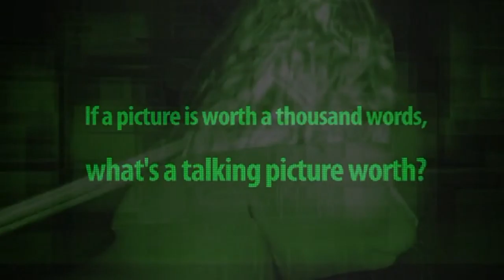Product Photographer New York - Commercial 2: Cat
Product Photographer - Professional Product Photography in New-York BY:
Product Photography Studio
Address: New York, NY

A Simple Way to Create Your Own Product Photography
Online stores are getting more popular these days. Instead of buying stuffs from conventional store, people prefer purchasing goods in online store, as it is easier and simpler. Recently, there are many business owners choose online store as their marketplace. In fact, running an online store can be more profitable than having conventional one. If you are planning to get involved in e-commerce sector, there are several things that you have to prepare. One of the essential points is making a great product photography.
How you present you product will bring a significant impact on your sales. Indeed, showing amateur image of your product can make your product looks unprofessional. This kind of thing will also affect the consumers’ trust towards your business. Here, a great product photography is the key point and a crucial investment to attract more customers. Normally, you should hire a professional photographer in order to get a beautiful shoot of your product in the advertisement. Having professional photographer for your product will cost you so much money. Indeed, you can always have beautiful photography without spending too much money on it. Here are some simple steps of creating impressive product photography to improve your online store’s look.
Have a Good Quality Camera
It is important to use a nice camera for taking a picture of your products. There are a plenty of good camera with affordable price in the market nowadays, such as a digital single-lens reflex or DSLR camera. However, some smartphones also can provide a great quality of image for your product. Thus, you can explore your smartphone in order to present a great picture of your product.
Choose a Place with Right Light
Your product should be taken in a good lighting place. Sun light is the best lighting for any kind of photography, but you still have to take care about the quantity of the light. If you are taking an indoor photo shoot, avoid using flash as it can brighten up the object a way too much.
Use a Proper Background
In a product photography, a white neutral background is still the best choice for your product photography. Mostly, the major online retailers are using white background to make their product looks more professional. Beside, a white background will also emphasize the detail of your product. Actually, it is quite simple for making a clean white background. You only need to prepare some rolls of white craft paper or white fabrics with several clamps. What an easy way to take a picture of your product.
Go for Anti-Mainstream Angles
Capturing the object from any angles will be the best way to present your products. You can try to play with close ups photos and find a different points of view. Stay away from delete button before you open the image in your computer; you will never know which picture that might be the best shoot.
Filters are Big No-No
Filters are usually used to create certain effect of photography. Nevertheless, using filters will make your pictures seems different with the actual product. This will make your customers question your products. Thus, it is better to have a simple and clean product photography.
Creating a great photography of product is not as difficult as it seems. Just by having a little preparation, you will be able to capture the image of your products beautifully. With your amazing product photography, now you are ready to boost your e-commerce business!